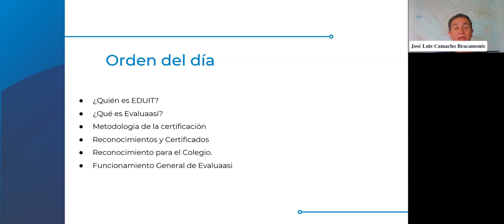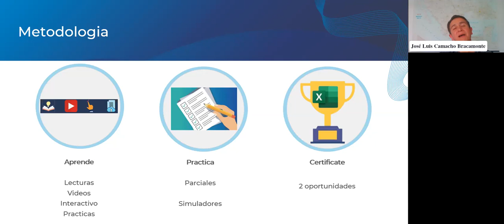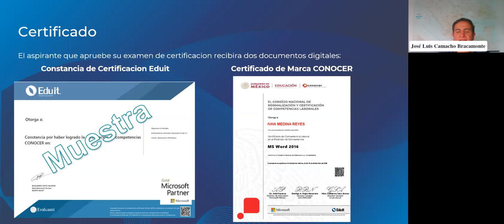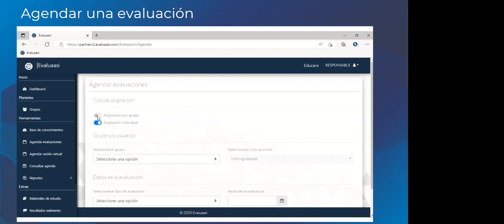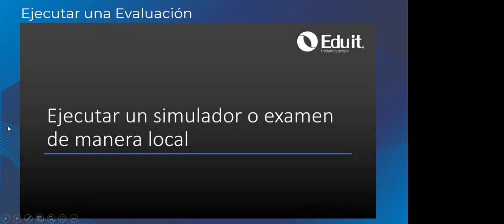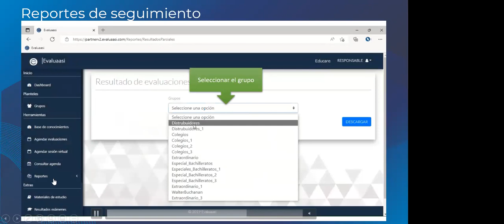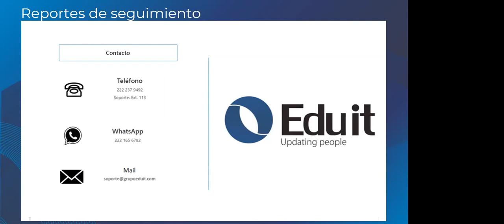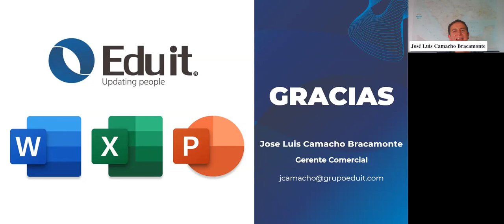Capacitación Informática y Tecnología Certificaciones Microsoft Office